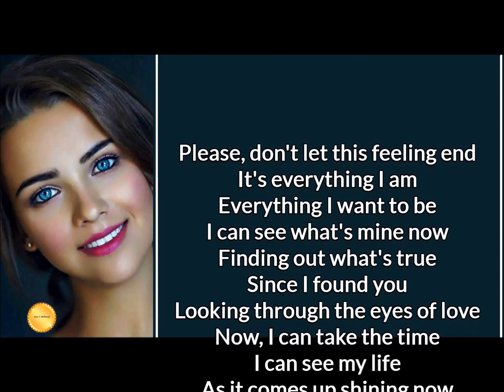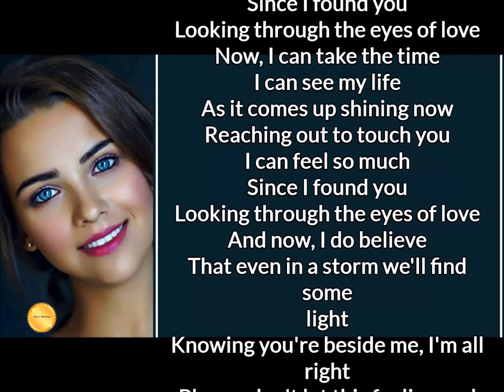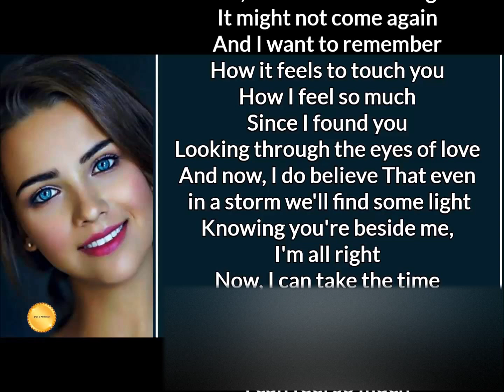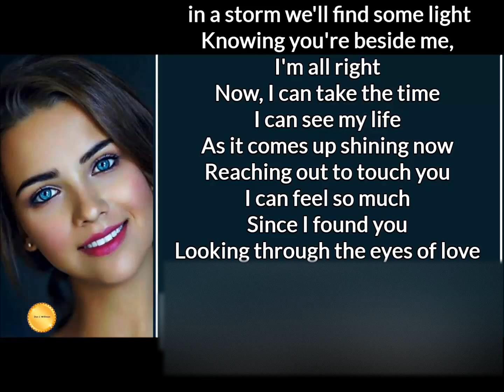Through the Eyes of Love (Theme From 'Ice Castles')~ Melissa Manchester ~ Lyrics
The Real Writers are Roger Hodgson, Rick Davies.
You can't trust some of these lyrics providers to get the writers correct.🤷‍♀️🤷‍♂️